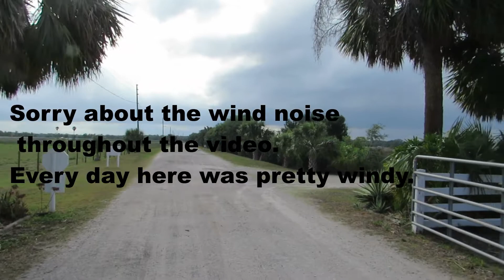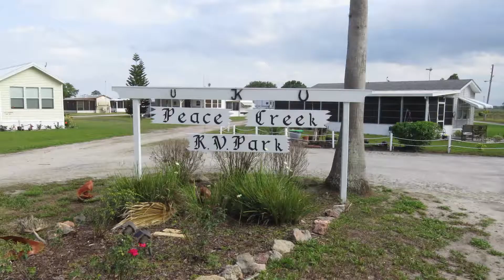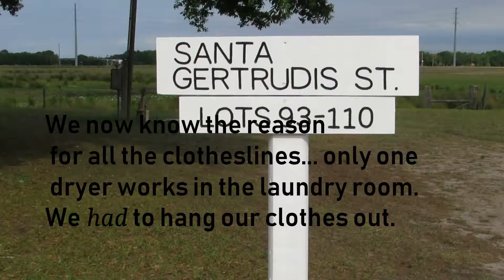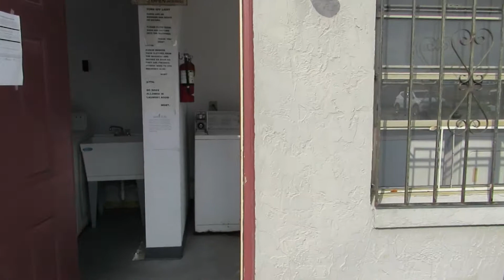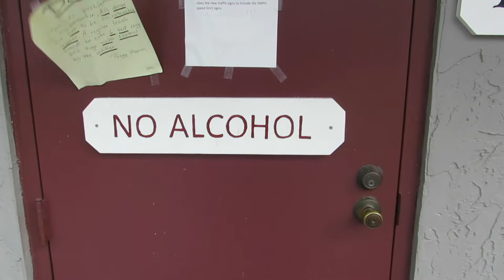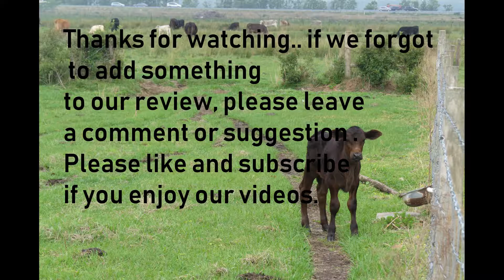Peace Creek Campground Review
Review of the Peace Creek RV Park in Lake Wales, FL. We stayed here 11 nights while visiting family and friends in the area. The main reason we stayed here was the location and price.